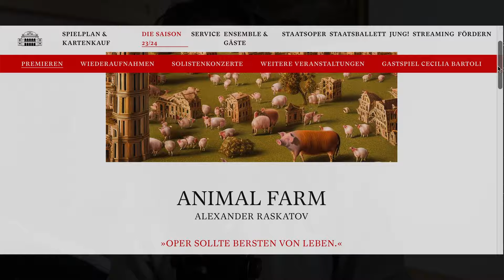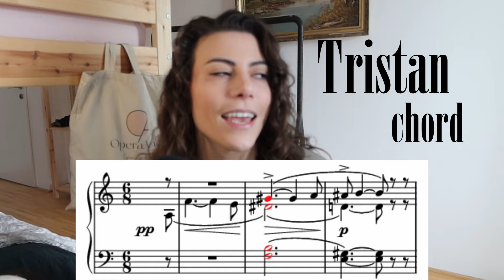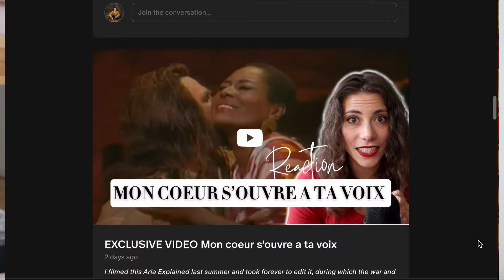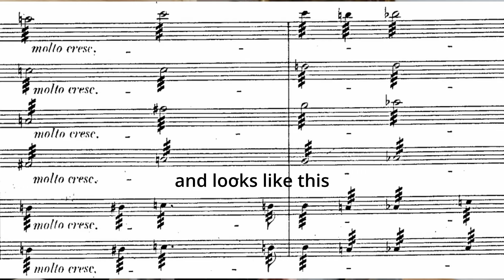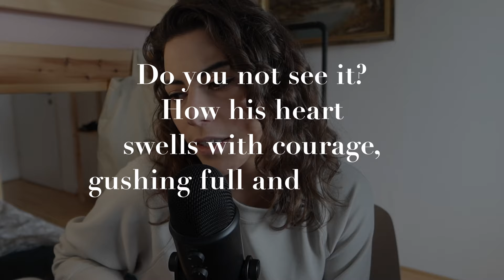The opera that changed music forever | LIEBESTOD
Wagner changed the course of music history with his opera Tristan und Isolde, but not everyone was on board… Do you think you would watch the whole opera?

Intro: 00:00-0:35
Controversial AF: 00:36-2:57
The chord to end all chords: 2:58-6:12
operaupyourlife on patreon!: 6:13-6:28
CONTEXT: 6:29-10:50
Waltraud Meier is a goddess (Reaction): 10:50-38:00
Wagner broke me: 38:01-43:47

  FULL TRANSLATION:
German:
Mild und leise
wie er lächelt,
wie das Auge
hold er öffnet, -
seht ihr's, Freunde?
Säh't ihr's nicht?
Immer lichter
wie er leuchtet,
Stern umstrahlet
hoch sich hebt?
Seht ihr's nicht?
Wie das Herz ihm
mutig schwillt,
voll und hehr
im Busen ihm quillt?
Wie den Lippen,
wonnig mild,
süsser Atem
sanft entweht: -
Freunde! Seht!
Fühlt und seht ihr's nicht?
Hör ich nur
diese Weise,
die so wunder-
voll und leise,
Wonne klagend,
alles sagend,
mild versöhnend
aus ihm tönend,
in mich dringet,
auf sich schwinget,
hold erhallend
um mich klinget?
Heller schallend,
mich umwallend,
sind es Wellen
sanfter Lüfte?
Sind es Wogen
wonniger Düfte?
Wie sie schwellen,
mich umrauschen,
soll ich atmen,
soll ich lauschen?
Soll ich schlürfen,
untertauchen?
Süss in Düften
mich verhauchen?
In dem wogenden Schwall,
in dem tönenden Schall,
in des Weltatems
wehendem All, -
ertrinken,
versinken, -
unbewusst, -
höchste Lust!

English:
How softly and gently
he smiles,
how sweetly
his eyes open -
can you see, my friends,
do you not see it?
How he glows
ever brighter,
raising himself high
amidst the stars?
How in tender bliss
sweet breath
gently wafts
from his lips -
Friends! Look!
Do you not feel and see it?
Do I alone hear
this melody
so wondrously
and gently
sounding from within him,
in bliss lamenting, ö
all-expressing,
gently reconciling,
piercing me,
soaring aloft,
its sweet echoes
resounding about me?
Are they gentle
aerial waves
ringing out clearly,
surging around me?
Are they billows
of blissful fragrance?
As they seethe
and roar about me,
shall I breathe,
shall I give ear?
Shall I drink of them,
plunge beneath them?